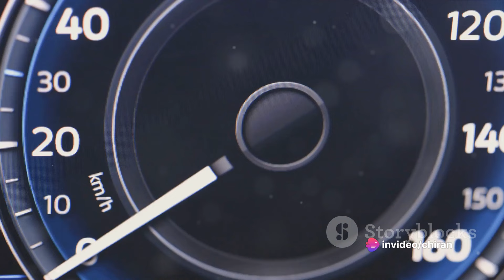Electric Titans Clash Tesla vs BYD vs Geely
Tesla:

Strengths:

Tesla has been a pioneer in the electric vehicle market and is known for its high-performance electric cars with long ranges.
The company has a strong brand image, and its vehicles, particularly the Model S, Model 3, and Model Y, have gained widespread popularity.
Tesla has a global Supercharger network, providing fast-charging infrastructure for its customers.
Challenges:

Intense competition from traditional automakers and new entrants in the electric vehicle market.
Meeting production targets and managing supply chain challenges.
BYD (Build Your Dreams):

Strengths:

BYD is a Chinese multinational company with a diverse range of products, including electric vehicles, batteries, and energy storage solutions.
BYD has a significant market presence in China and has expanded its operations globally.
The company's electric buses and commercial electric vehicles have been successful.
Challenges:

Increased competition in the Chinese electric vehicle market.
Global expansion and building brand recognition outside of China.
Geely:

Strengths:

Geely is a Chinese automotive company with a growing presence in the electric vehicle market.
The company has invested in various brands, including Volvo, Polestar, and Lynk & Co, each contributing to its electric vehicle portfolio.
Geely is actively involved in research and development in the electric and autonomous vehicle space.
Challenges:

The need to compete with established players in both the traditional and electric vehicle markets.
Building a global brand presence for its electric vehicles.
Recent Developments (if any):

Tesla continues to dominate the electric vehicle market, with ongoing expansion, new model releases, and advancements in autonomous driving technology.
BYD has been making efforts to strengthen its presence in Europe and other international markets, leveraging its electric vehicle and battery expertise.
Geely has been focusing on electric vehicle development, with electric models released under its various brands, aiming to compete globally.